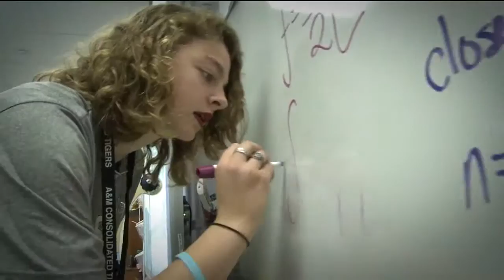Classroom Champion - March 12, 2015 - Tori Caraway